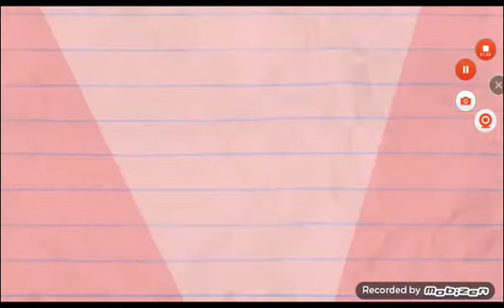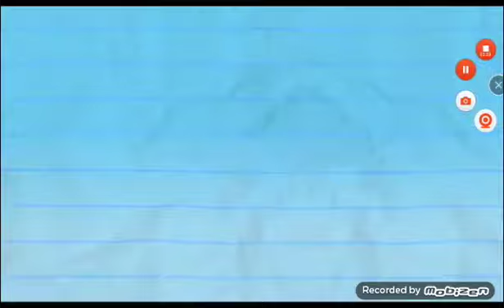FRY so serious pencilmate